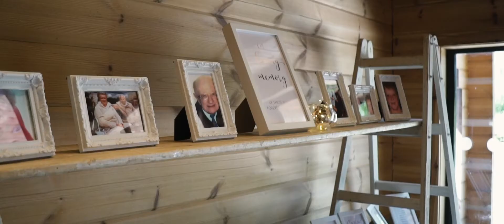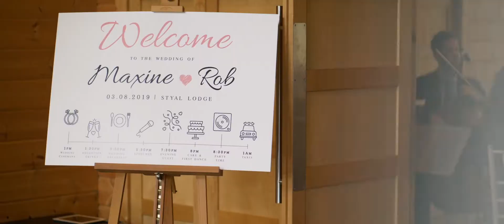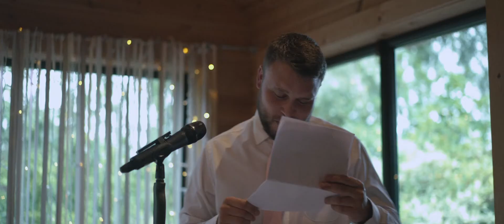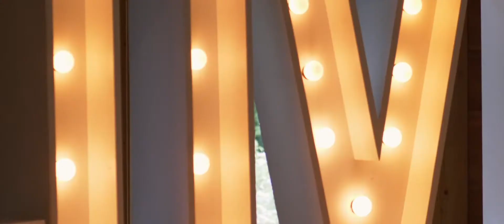Style Lodge Wedding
Cheshire wedding videography